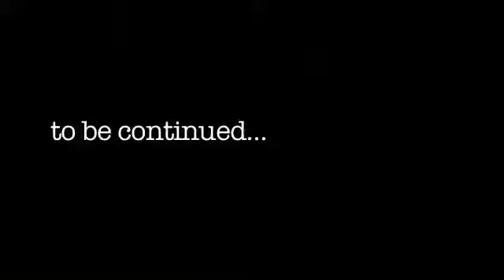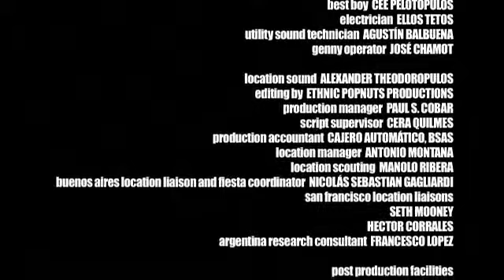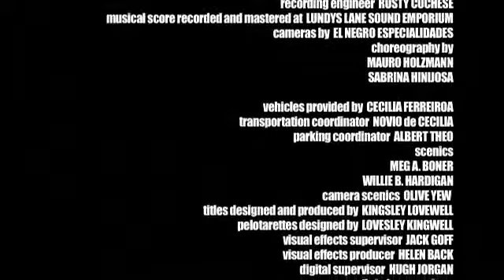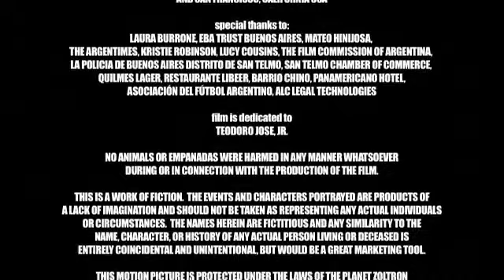Donde esta' Che Pelotas: Shark Flank Steak, part 2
CHE PELOTAS, Freedom fighter superstar, international spy, interpol's most wanted. He doesn't care much for fresh air, but he does care about his cigarettes and is pretty damn good with explosives. Donde Esta' Che Pelotas? was shot on location in Buenos Aires, Argentina.